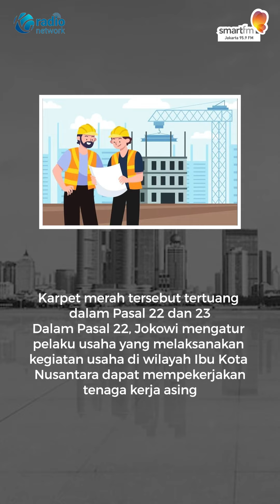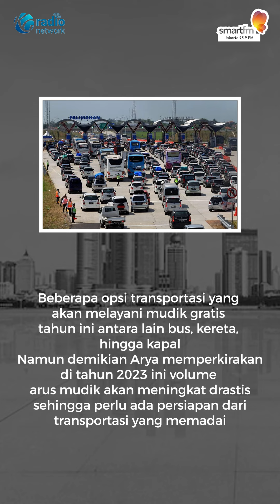Jokowi Beri Izin Pekerja Asing Kerja dan Tinggal di IKN 10 Tahun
Menteri Perdagangan Zulkifli Hasan mengungkapkan, dirinya sudah mengeluarkan izin impor kedelai, gula kristal dan daging.  Hal ini kata dia, sebagai salah satu upaya pemerintah mengamankan stok kebutuhan masyarakat pada Ramadhan 2023.

Presiden Jokowi memberikan izin untuk tenaga kerja asing untuk bekerja lama di Ibu Kota Negara Nusantara.

Kementerian BUMN tengah mempersiapkan layanan mudik gratis bagi masyarakat yang ingin pulang kampung merayakan Lebaran.

Broadcasting [LIVE] on :
SMART FM Jakarta 95.9 FM